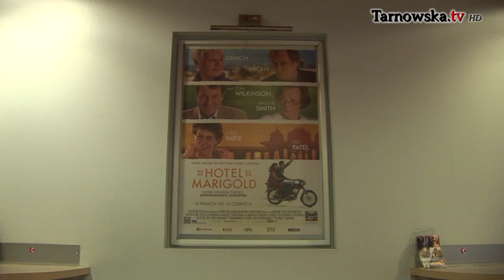Zapraszamy do kina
Konkurs dla naszych facebookowych sympatyków !